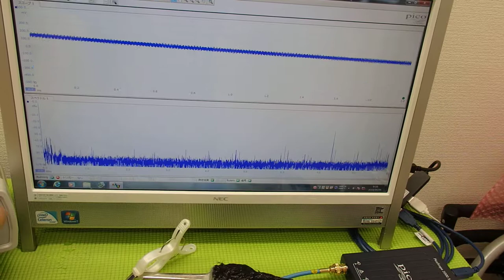表面弾性波を利用した超音波制御技術 ultrasonic-labo